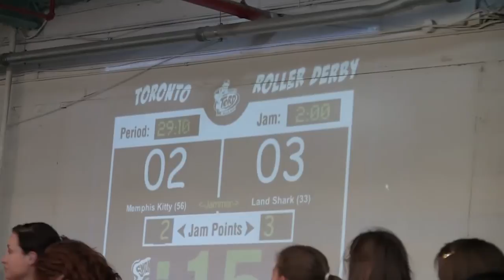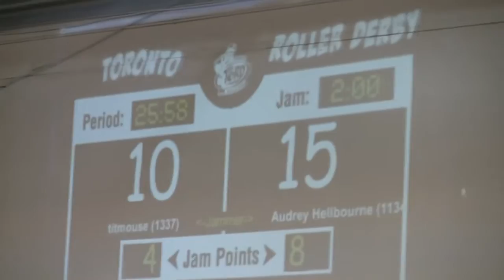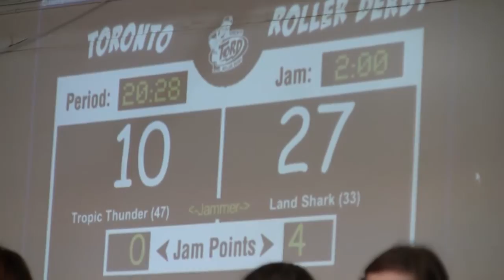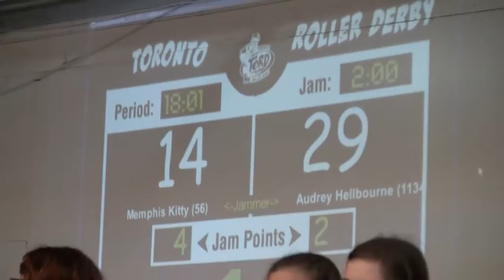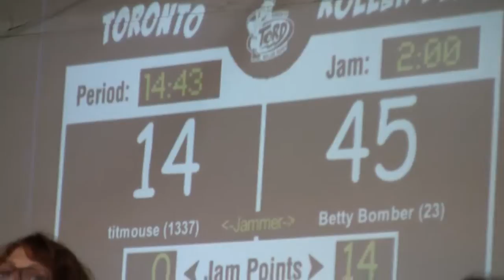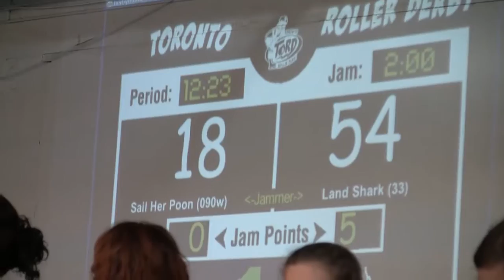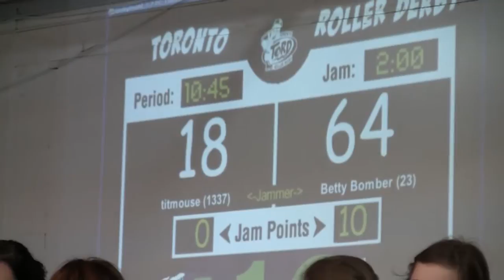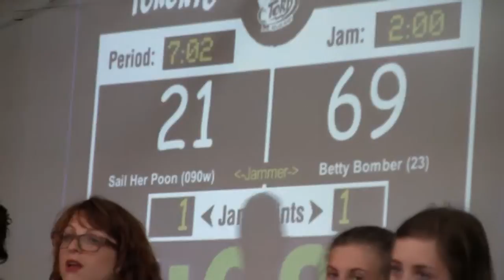Toronto Roller Derby Death Track Dolls vs Smoke City Betties Period 1 10 Jul 2010 TORD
Transferred to YouTube from Vimeo summer 2020
There may be gaps in the audio where YouTube detected copyrighted music which had to be removed